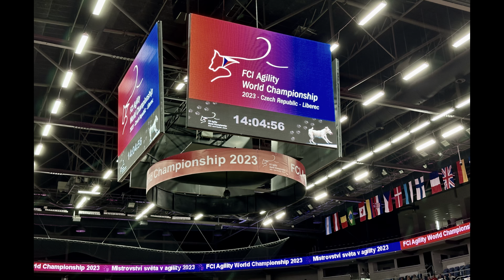Skeptic’s 2023 Agility World Championships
Liberec, Czech Republic, 2023 FCI, AWC